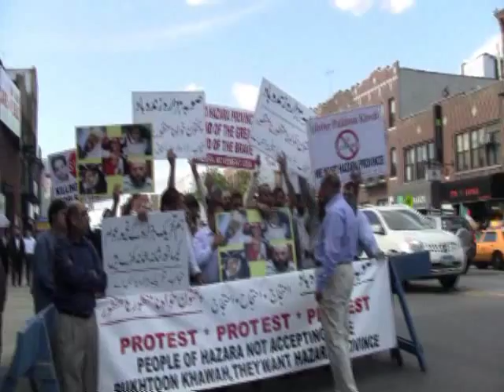Asfand Yar Wali Addresses Peace Conference New York 2010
New York: ANP leader Asfand Yar Wali addressing Peace Conference held by ANP USA while at the same time Hazarah Province Movement USA staged a demonstration in against Asfand Yar Wali and demanded separate provnce for "Hazarwal."